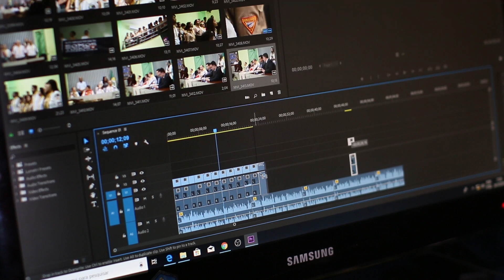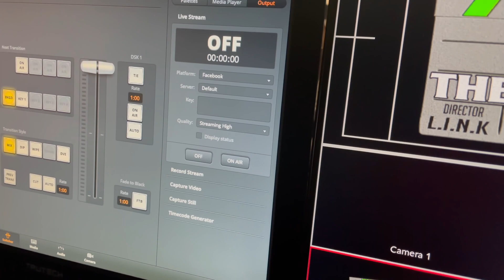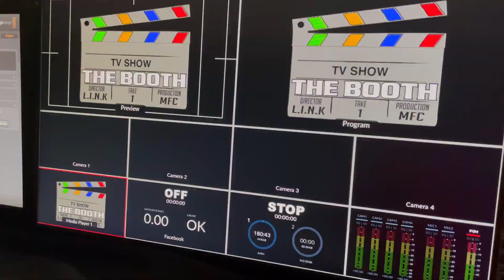Minority Film Coalition